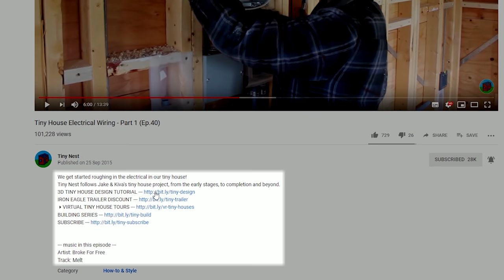DIY Mirror for our Tiny Home Bathroom (Ep.79)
Based on viewer comments, we moved our bathroom medicine cabinet and replaced it with a DIY mirror.

for tiny resources such as
3D TINY HOUSE DESIGN TUTORIAL & FILES
IRON EAGLE TRAILER DISCOUNT
TINY LEARNING MATERIALS
VIRTUAL TINY HOME TOURS

Tiny Nest follows Jake & Kiva's tiny house project, from the early stages, to completion and beyond.

♫Track: Love Is Not